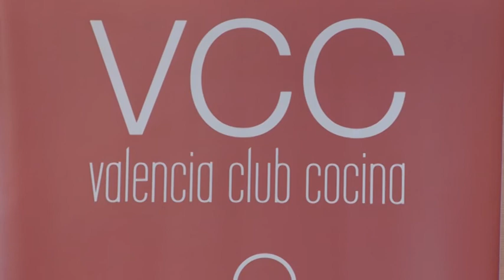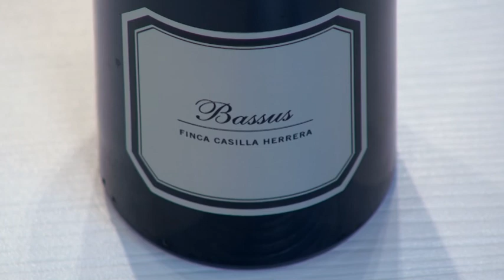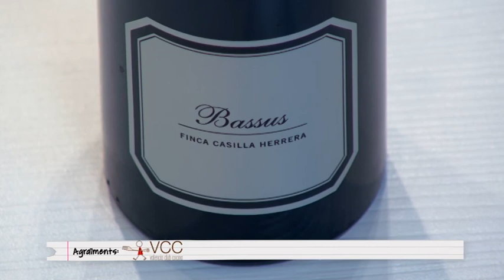Arròs de Ximo - Carmen Alcaide, periodista